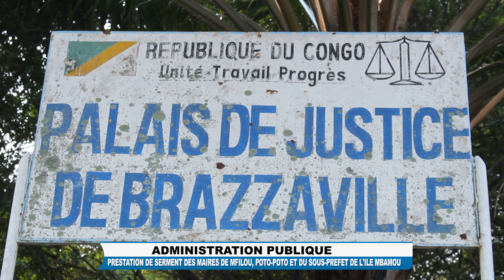PRESTATION DE SERMENT MAIRE DE MFILOU BIBIANE ITOUA